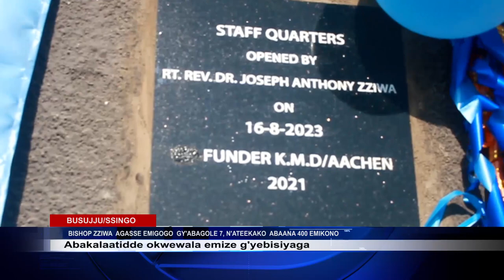BISHOP ANTHONY ZZIWA AKALAATIDE ABAKRISTU OWEWALA EMIZE